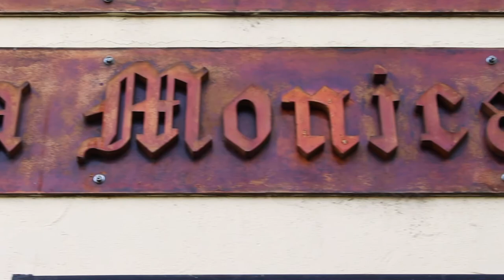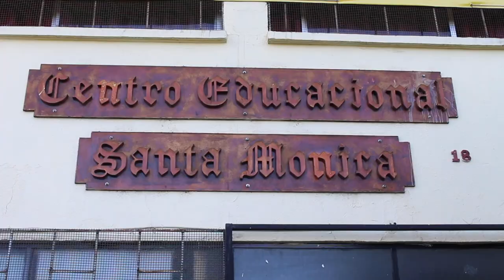Institucional Santa Mónica - CE Santa Mónica